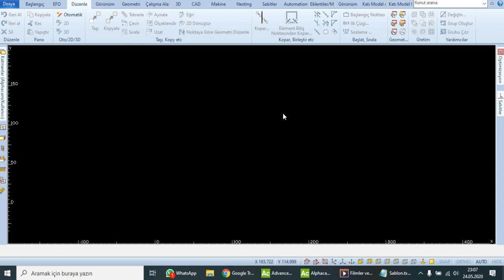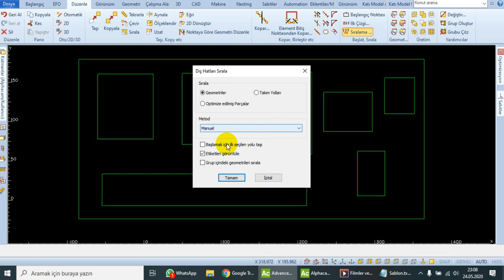Ders69 AlphaCAM 2B(2D) Sıralama (Order Contours) (Kesmeye Hangi Parçadan Başlamalı ve Sıralaması)